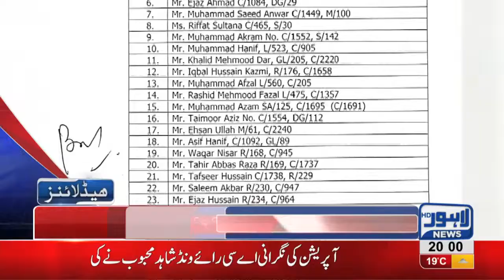08 PM Headlines Lahore News HD – 4th December 2018